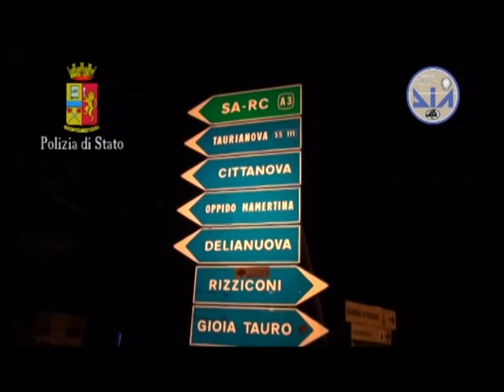LA DIA DI GENOVA SEQUESTRA BENI PER 15 MILIONI A PERSONAGGI LEGATI ALL’NDRANGHETA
Maxi sequestro di beni da parte della Dia, la Divisione investigativa antimafia di Genova, su disposizione della Direzione distrettuale antimafia di Reggio Calabria. Il sequestro ha riguardato in totale beni per 15 milioni a carico di Carmelo Gullace e della moglie Giulia Fazzari, oltre che di Orlando Sofio e Marianna Grutteria, tutti arrestati nel 2016 nell'inchiesta Alchemia. L'inchiesta aveva portato a 42 misure cautelari a carico di soggetti legati alle cosche di 'Ndrangheta Raso-Gullace-Albanese e Parrello-Gagliostro, accusate di associazione di tipo mafioso, concorso esterno in associazione mafiosa, corruzione, intestazione fittizia di beni e società. La Dia di Genova, in particolare, ha sequestrato conti correnti, depositi bancari, beni mobili, sette società e immobili, nelle provincie di Savona, Alessandria e Reggio Calabria. Gullace è considerato un elemento di spicco di una cosca operante nel Nord ed emissario diretto dell’Ndrangheta per la Liguria e il Piemonte.